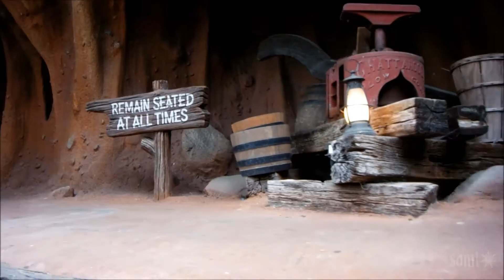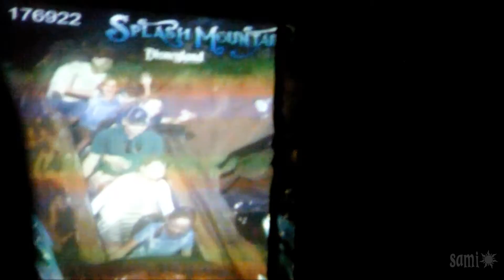Splash Mountain HD 2015 On-Ride POV Disneyland California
On-ride Splash Mountain at Disneyland California. Filmed in June 2015.